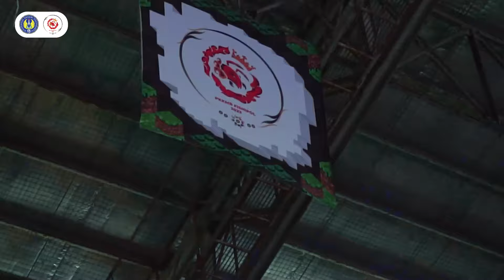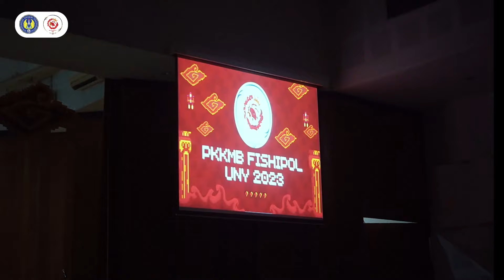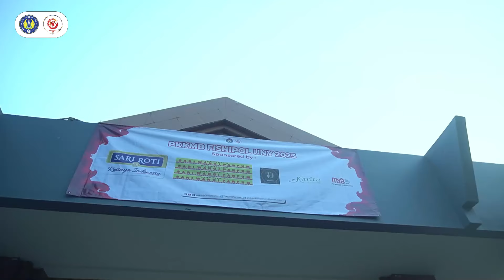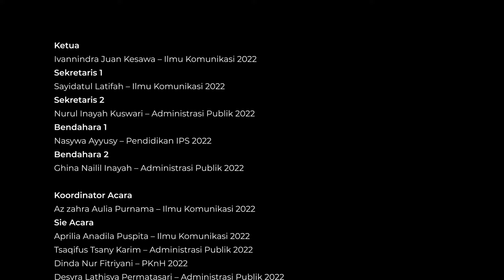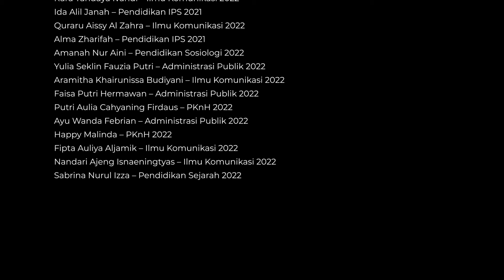🎥AFTER MOVIE PKKMB FISHIPOL 2023🎥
Halo Askara Muda👋

Siapa yang kangen momen PKKMB FISHIPOL 2023? sekarang kalian bisa melihat awal perjalan PKKMB FISHIPOL hingga akhir. Setiap pertemuan pasti ada perpisahan untuk kita Resmi menutup PKKMB FISHIPOL 2023 dengan meluncurkan AFTER MOVIE.

Kami persembahkan AFTER MOVIE PKKMB FISHIPOL 2023. Kamu bisa melihat videonya secara lengkap hanya di akun Youtube PKKMB FISHIPOL UNY.❤️‍🔥

Official Account of PKKMB FISHIPOL UNY 2023